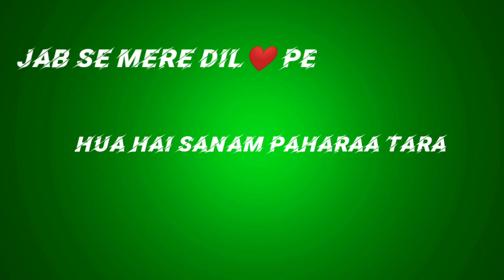Green background video#chand taro me nazar aaye chehra tera#